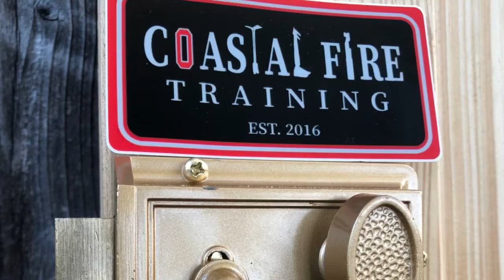Single cylinder rim introduced to a Rex Bar.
Single cylinder, thumb turn on the interior rim lock. Rex bar pull, entry gained.

Our Philosophy on Respectful Entry / Through - The - Lock firefighter; right time, right place, right application. Given these circumstances, which we all are commonly presented with. Get in safely, quickly and do you job.

We always say "If you know how you will know when."

Size-up of the door, lock, frame and swing are key as well as practicing with your tools.